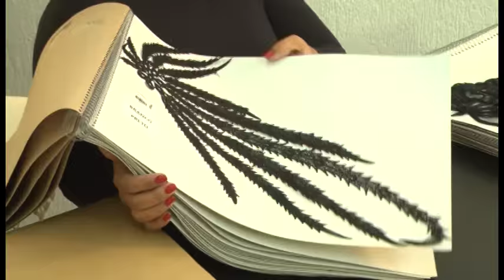As golas e frentes de roupas na vitrine de produtos Celga.